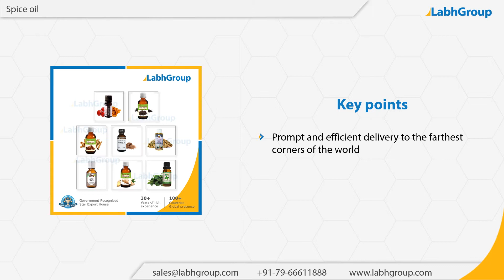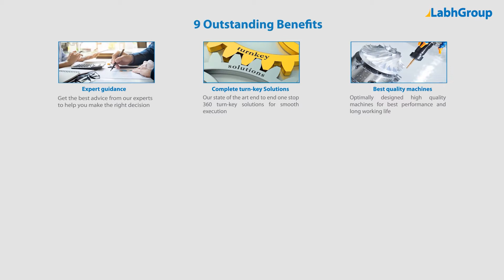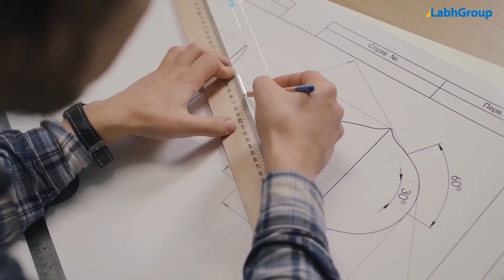Spice oil | Best quality spice oil exporter | Labh Group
Best quality Spice oil from Labh Group - A Global leader with 30+ years of experience and presence in 100+ countries worldwide and serving 10,000+ delighted customers throughout the world.

► Salient features : Spice oil

You are invited to buy Spice oil from Labh Group